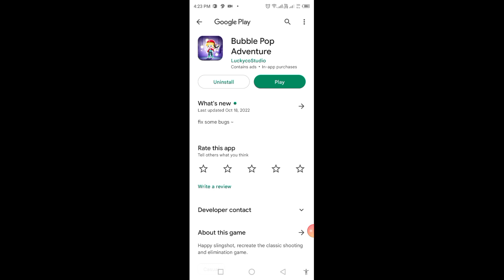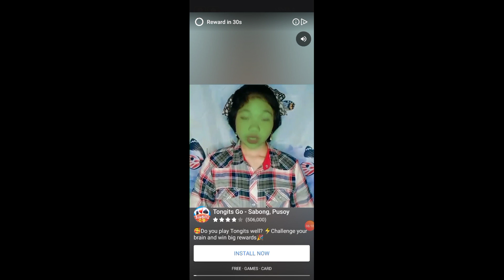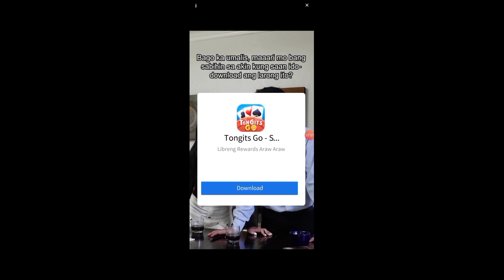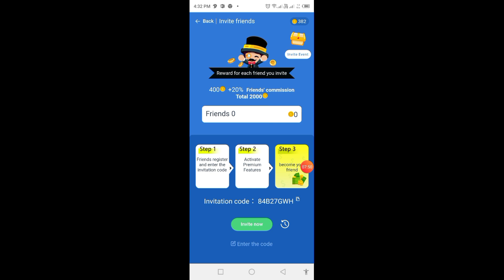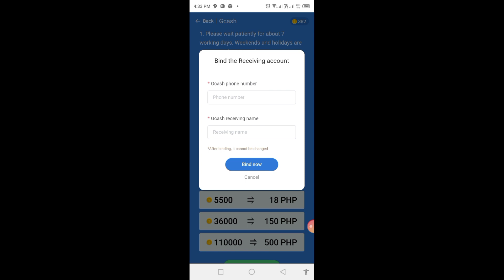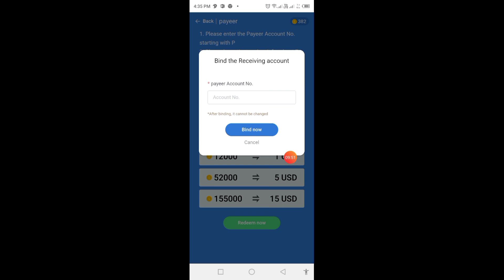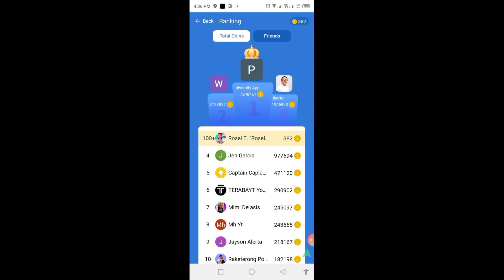NEW EARNING APP : FREE P150-P500 GCASH KITA SA PAGLALARO LANG | NO INVITES /ROSEL EARNINGS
ENTER CODE get free 200 coins
👉👉 84B27GWH
👉👉 84B27GWH

MECHANICS:
👉COMMENT

Rosel E